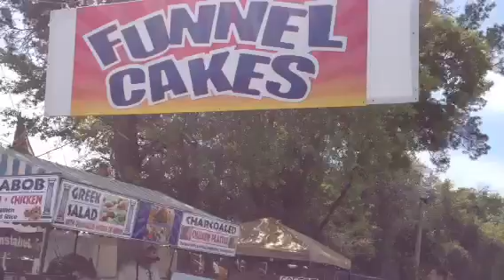Bike Week march9,2013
Ormond Beach